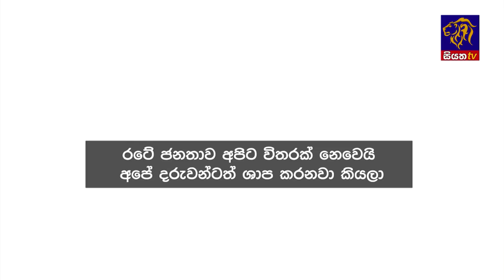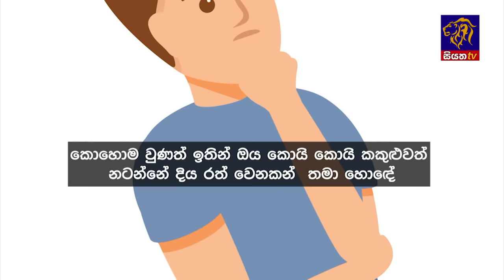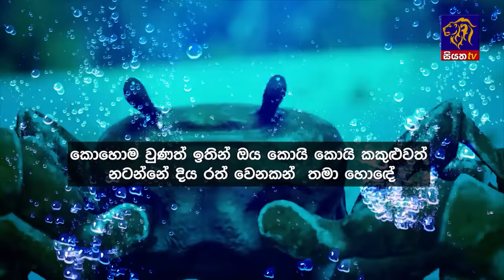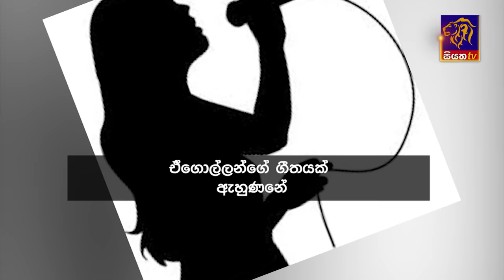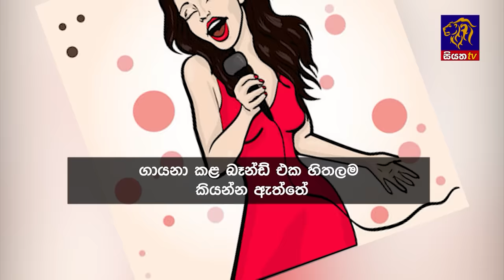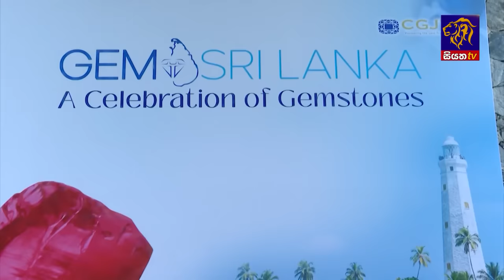Siyatha News | 06.00 AM | 12 - 01 - 2024